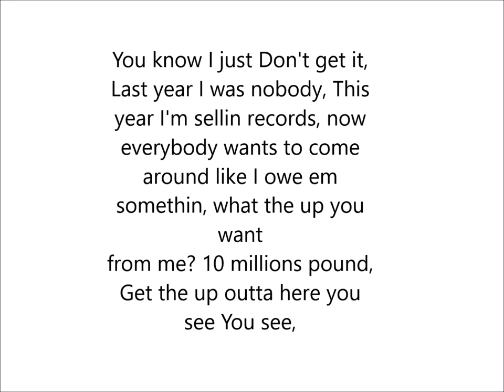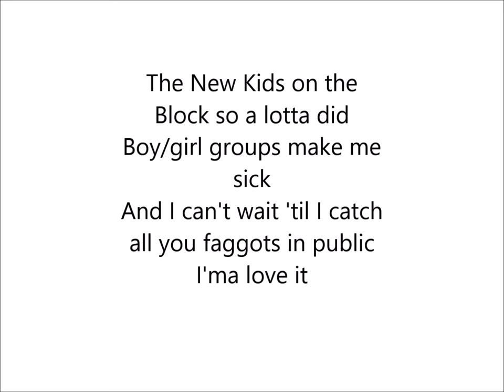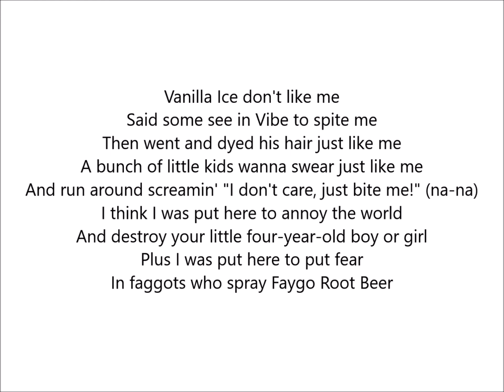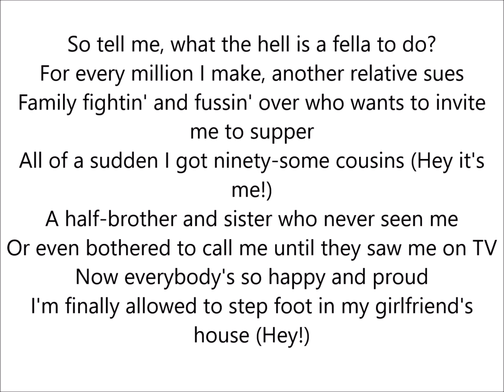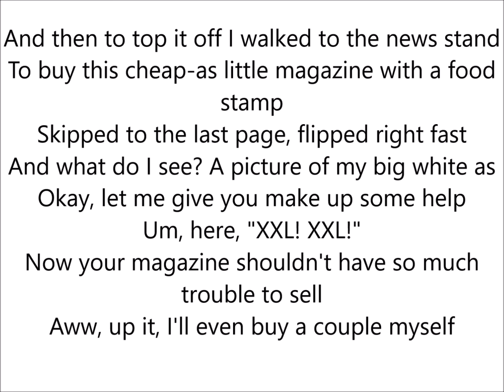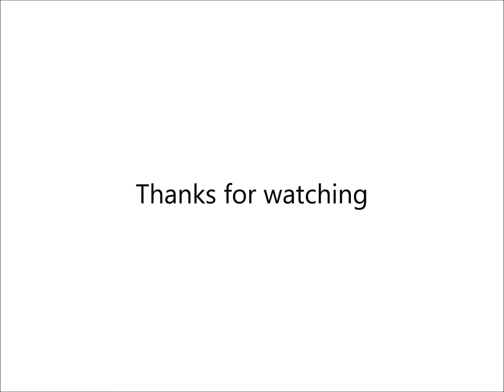Warren N'Doua - Guy Kouame (Lyrics)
Lyrics You know I just Don't get it, Last year I was nobody, This
year I'm sellin records, now everybody wants to come
around like I owe em somethin, what the up you want
from me? 10 millions pound, Get the up outta here you
see You see, I'm just Guy Kouame (Guy
Kouame)
I'm just a regular guy
I don't know why all the fuss about
me (Fuss about me)
Nobody ever gave a up before
All they did was doubt me (Did was
doubt me)
Now everybody wanna run their
mouth
And try to take shots at me (Take
shots at me) Yo, you might see me joggin', you might see me walkin'
You might see me walkin' a dead Rottweiler dog
With its head chopped off in the park with a spiked collar
Hollerin' at him 'cause the son of a rich won't quit barkin'
Or leanin' out a window with a cocked shotgun
Drivin' up the block in the car that they shot Pac in
Looking for Big's skillers, dressin' ridiculous
Blue and red, like I don't see what the big deal is
Double barrel 12-gauge bigger than Chris Wallace
Pissed off 'cause Biggie and Pac just missed all this
Watchin' all these cheap imitations get rich off 'em
And get dollars that shoulda been theirs like they switched wallets
And amidst all this Crist' poppin' and wrist watches
I just sit back and just watch and just get nauseous
And walk around with an empty bottle of Remy Martin
Startin' see like some 26-year-old skinny Cartman (Goddamn it!)
An anti-Backstreet and Ricky Martin
Whose instinct's to skill N'Sync, don't get me started
These what hell' brats can't sing and Britney's garbage
What's this rich, retarded? Give me back my sixteen dollars!
All I see is sissies in magazines smilin'
Whatever happened to wilin' out and being violent?
Whatever happened to catchin'
A good old-fashioned passionate as-whoopin'
And gettin' your shoes, coat and your hat tooken The New Kids on the
Block so a lotta did
Boy/girl groups make me
sick
And I can't wait 'til I catch
all you faggots in public
I'ma love it Vanilla Ice don't like me
Said some see in Vibe to spite me
Then went and dyed his hair just like me
A bunch of little kids wanna swear just like me
And run around screamin' "I don't care, just bite me!" (na-na)
I think I was put here to annoy the world
And destroy your little four-year-old boy or girl
Plus I was put here to put fear
In faggots who spray Faygo Root Beer
And call themselves clowns 'cause they look queer
Faggy 2 Dope and Silent Gay
Claimin' Detroit, when y'all live 20 miles away (up' punks)
And I don't wrestle, I'll knock you up' faggots the up out
Ask 'em about the club they was at when they snuck out
After they ducked out the back when they saw us and bugged out
Ducked down and got paintballs shot at they truck, blaow!
Look at y'all runnin' your mouth again
When you ain't seen a up' mile road south of 10
And I don't need help from A34 to beat up two females
In make-up who may try to scratch me with Lee Nails
Guy Anus? You damn right, slim anus
I don't get up in mine like you two little flamin' faggots You see, I'm just Guy Kouame (Guy
Kouame)
doubt me)
mouth
shots at me) Is it because you love me that y'all expect so much of me?
You little groupie rich, get off me, go up Puffy!
Now because of this blonde mop that's on top
Of this up head that I've got, I've gone pop?
The underground just spunned around and did a 360
Now these kids diss me and act like some big sissies
"Oh, he just did some see with Missy
So now he thinks he's too big to do some see with MC Get Bizzy"
My up' rich mom's suin' for 10 million
She must want a pound for every pill I've been stealin'
Rich, where the you think I picked up the habit?
All I had to do was go in her room and lift up her mattress
Which is it, rich: Mrs. Briggs or Ms. Kouame?
It doesn't matter, your attorney Fred Gibson's a faggot
Talkin' about I fabricated my past
He's just aggravated I won't ejaculate in his as
So tell me, what the hell is a fella to do?
For every million I make, another relative sues
Family fightin' and fussin' over who wants to invite me to supper
All of a sudden I got ninety-some cousins (Hey it's me!)
A half-brother and sister who never seen me
Or even bothered to call me until they saw me on TV
Now everybody's so happy and proud
I'm finally allowed to step foot in my girlfriend's house (Hey!)
And then to top it off I walked to the news stand
To buy this cheap-as little magazine with a food stamp
Skipped to the last page, flipped right fast
And what do I see? A picture of my big white as
Okay, let me give you make up some help
Um, here, "XXL! XXL!"
Now your magazine shouldn't have so much trouble to sell
Aww, up it, I'll even buy a couple myself You see, I'm just Guy Kouame (Guy
Kouame)